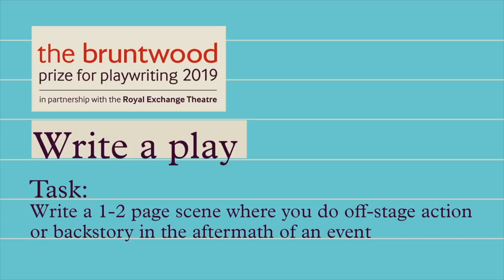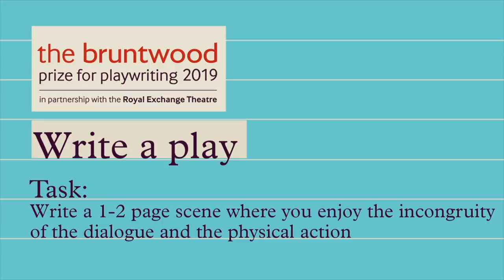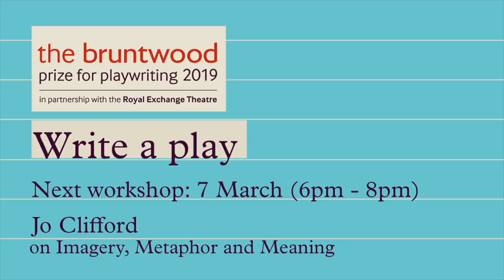Bruntwood Prize Livestream 2019 - David Eldridge: Telling Story as Dramatic Action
David Eldridge delivers his writing workshop, Telling Story as Dramatic Action: Making backstory active and other tips, notes and thoughts.